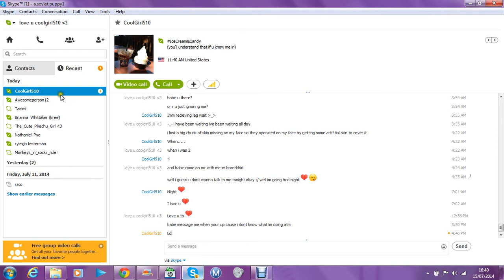town of salem ep 3 i run this mafia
playing as the godfather and i didnt know what to do ahah xD